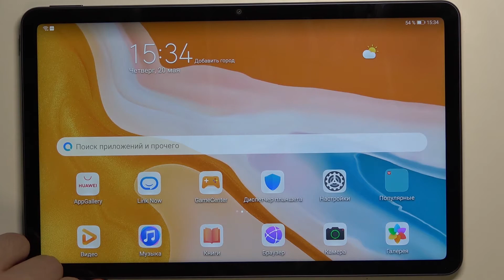Как сканировать QR коды с помощью Huawei MatePad 10.4 / Сканер QR кодов на Huawei MatePad 10.4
Привет, друзья. Если вы видите QR код и у вас в руках только Huawei MatePad 10.4 и вы не знаете как просканировать QR код с помощью Huawei MatePad 10.4, то в этом видео мы постараемся вас научить сканировать QR коды на Huawei MatePad 10.4!

Как сканировать QR код на Huawei MatePad 10.4? Где сканировать QR код на Huawei MatePad 10.4? Как сканировать QR код с помощью камеры Huawei MatePad 10.4? Как работает сканер QR кодов на Huawei MatePad 10.4? Как посмотреть QR код на Huawei MatePad 10.4?